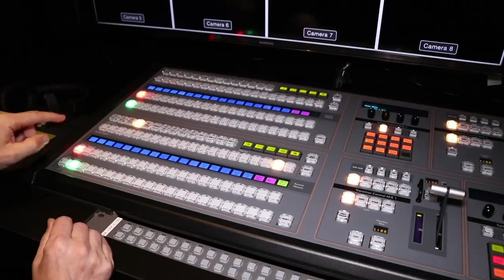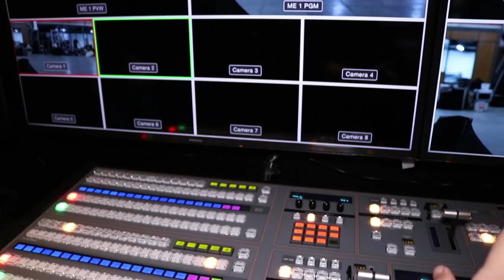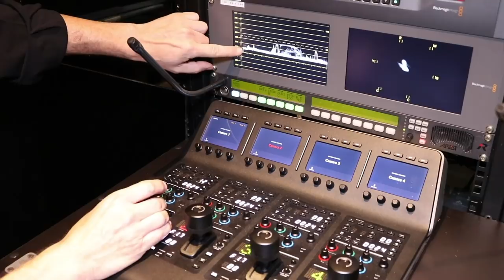Unidade móvel com ATEM 4 M/E Broadcast Studio 4k - Projeto Seegma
ATEM 4 M/E Broadcast Studio 4k
Ursa Broadcast Studio 4k